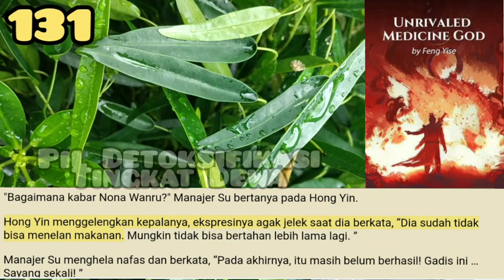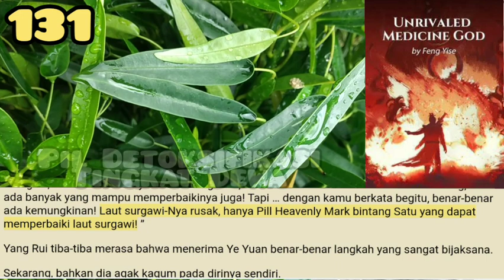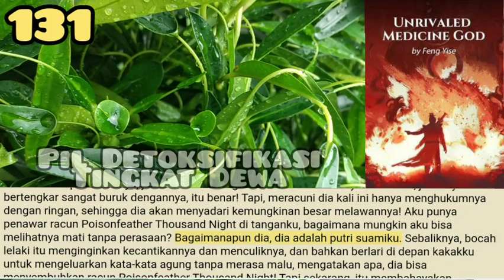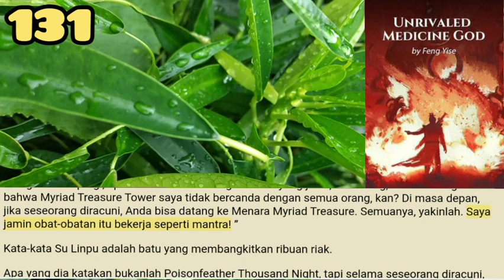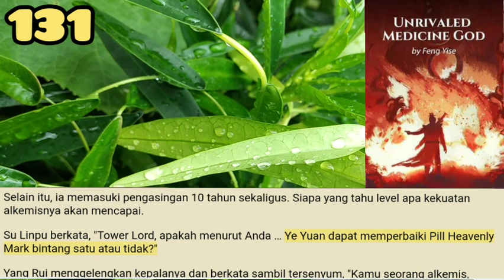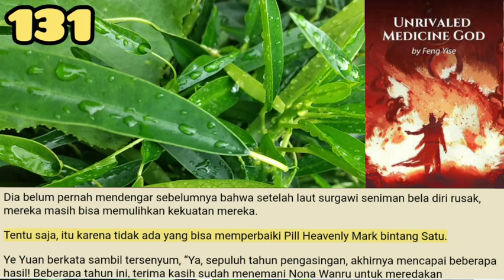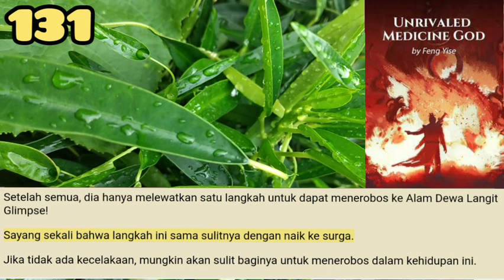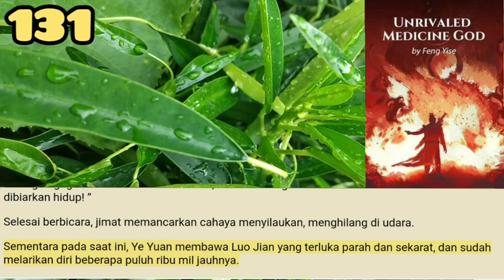Pil Detoksifikasi tingkat Dewa, UMG 131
Ketika dia memutuskan untuk melindungi Ye Yuan, dia sama sekali tidak berharap bahwa Ye Yuan benar-benar akan memberinya kejutan yang mengejutkan.
Dia hanya merasa bahwa Ye Yuan adalah pohon muda yang bagus dan layak untuk dipelihara.
Namun, peningkatan Ye Yuan secara serius melampaui harapannya.

storian gallery